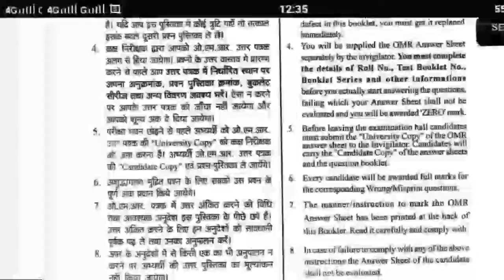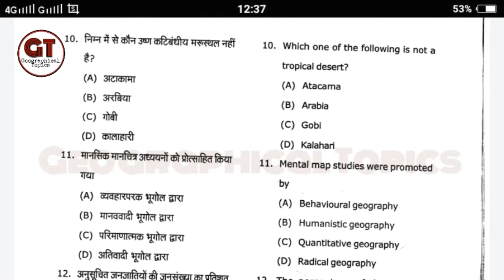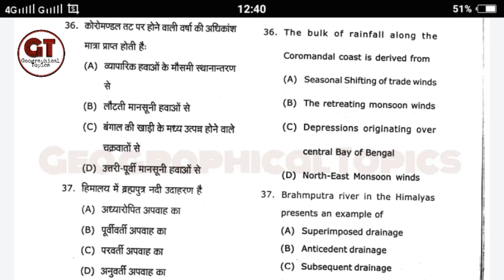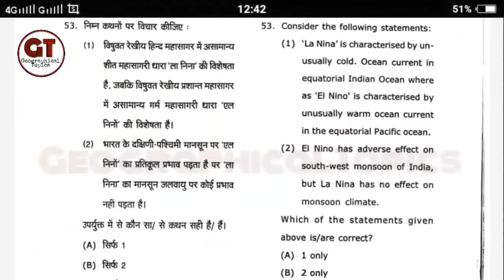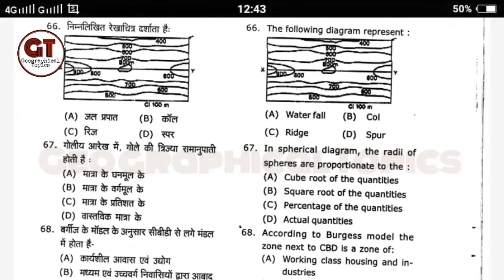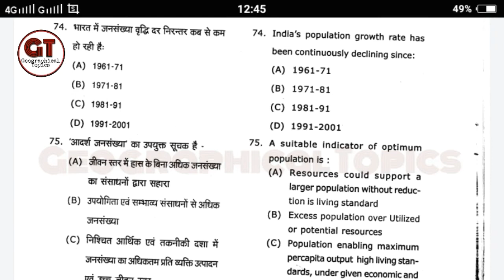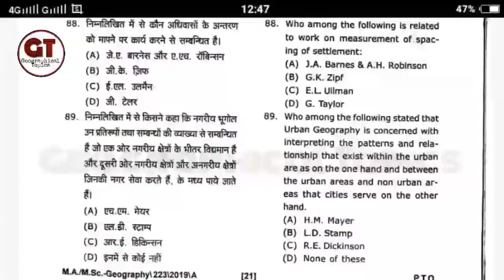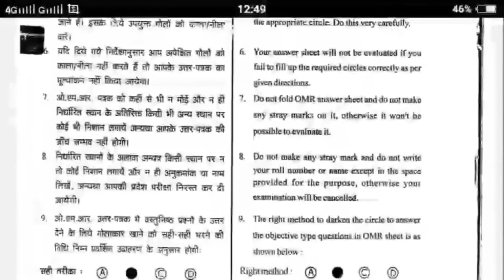Mgkvp, M.a/M.sc Geography entrance paper 2019